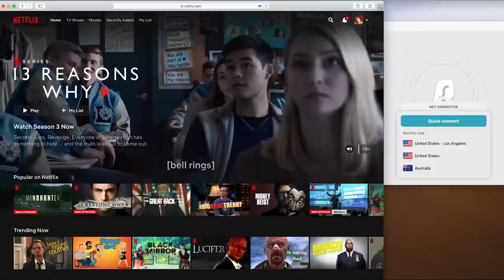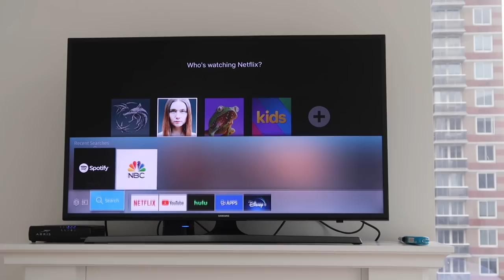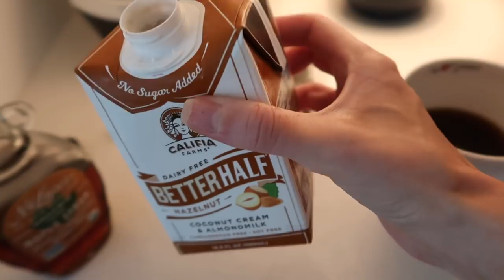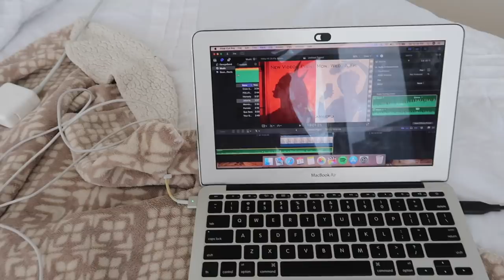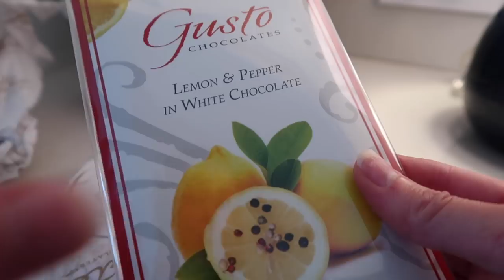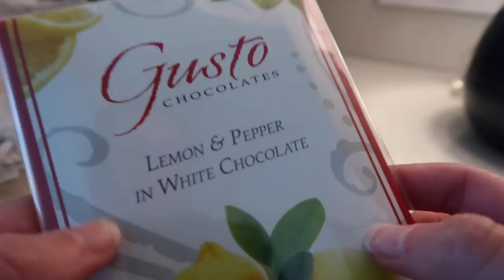VLOG: apartment upgrades, night skincare routine, & life chats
a FEW days in my life | putting up my wallpaper, new furniture, & life chats // Get Surfshark VPN and enter promo code RENEE for 85% discount and 3 extra months for free!

coffee table

no bra club tee

skincare routine |
makeup meltaway balm
face wash
2% BHA toner
glass serum
retinol cream
vitamin c eye cream

babyliss curling iron
moroccan oil hair treatment
younger (dermatologist book)